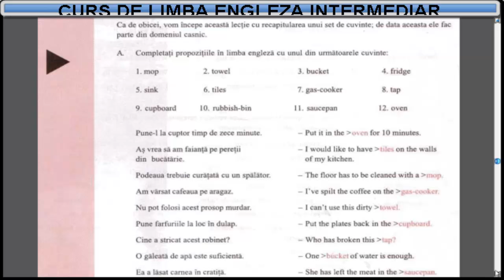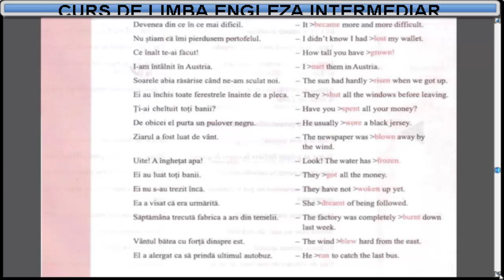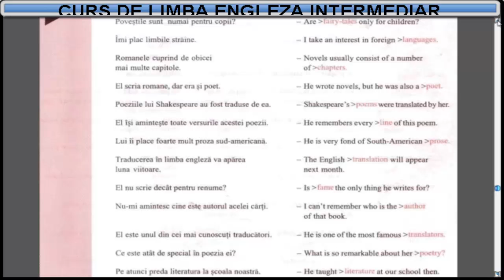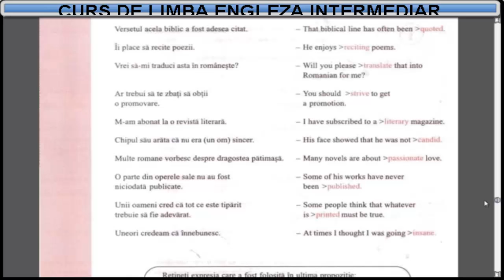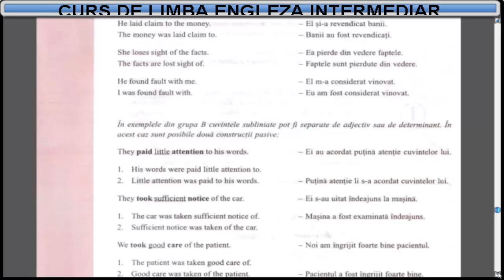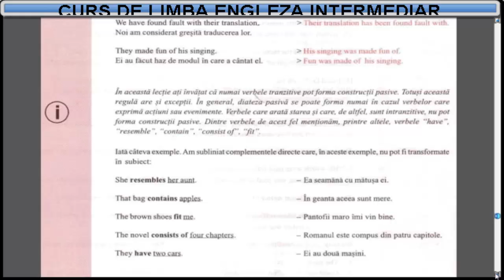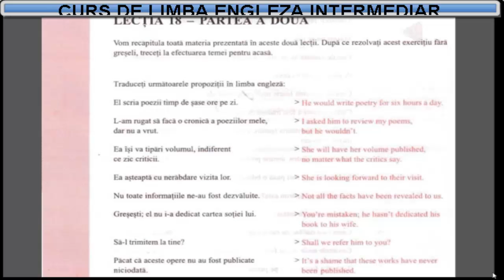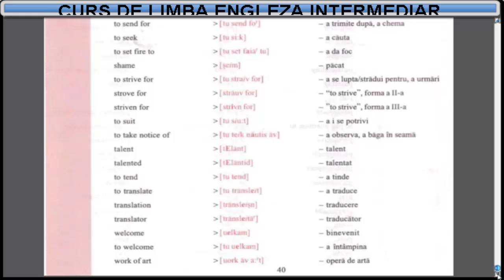Curs de limba Engleza nivel intermediar (tema+vocabular) - Lectia 18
Curs de limba Engleza intermediar (tema+vocabular) - Lectia 18
Curs de limba Engleza - 30 de lectii video + 4 lectii de exercitii